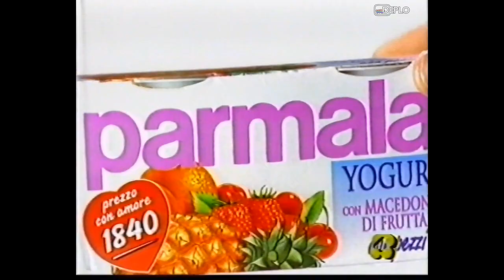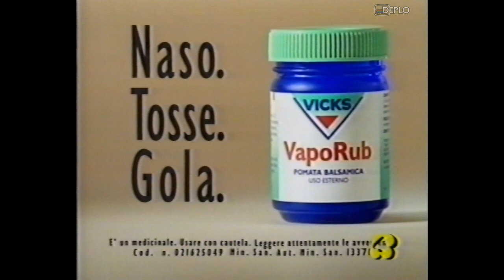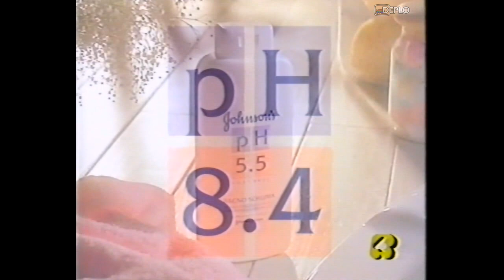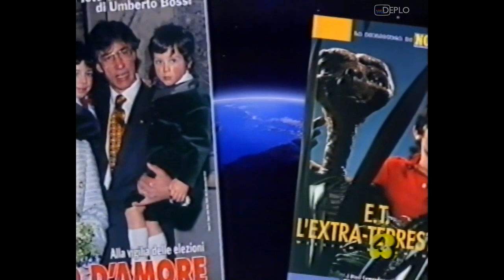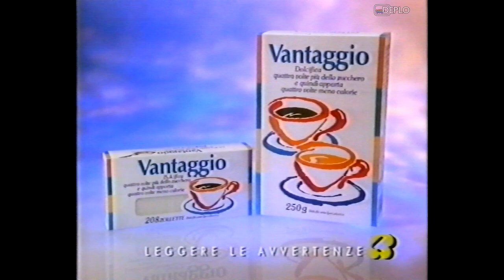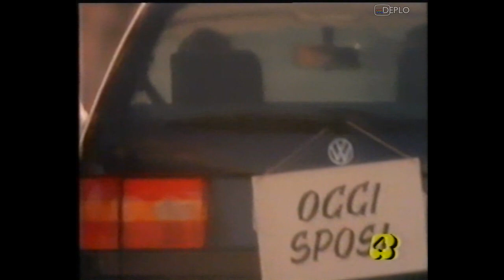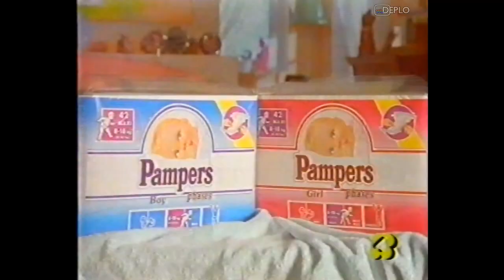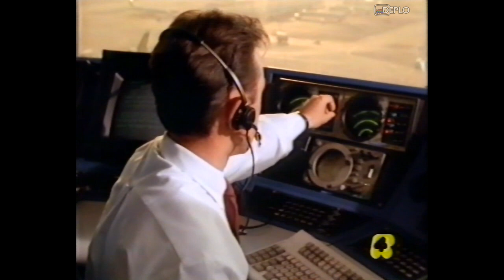28/1/1994 - Retequattro - 5 Sequenze spot pubblicitari e promo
Serie di 5 sequenze di spot pubblicitari e promo, registrata da Retequattro durante la serata di venerdì 28 gennaio 1994 su VHS.
Contenuto delle sequenze:
00:00 - Promo "Vittime di guerra" - Retequattro
00:42 - Spot wurstel Snacki Vismara
01:12 - Spot tè Sir Thomas Lipton
01:43 - Spot Winner biblioteca d'impresa DeAgostini-FrancoAngeli
02:14 - Spot yogurt Parmalat
02:44 - Spot acqua Levissima
03:15 - Spot Tender Milka
03:46 - Spot detergente piatti Dixan Piatti Balsam
04:16 - Spot Guida TV
04:27 - Spot pentole Moneta
04:43 - Spot Vicks VapoRub
05:13 - Spot minestrone La Valle degli Orti Surgela
05:44 - Promo "Terremoto" - Retequattro (sponsorizzato da collant Rede)
06:25 - Promo "Micaela" - Retequattro
07:00 - Spot caffè Kosè
08:01 - Spot mensile Gulliver
08:17 - Spot bagnoschiuma Johnson's pH 5.5
08:48 - Spot Amaro Averna
09:03 - Spot Riso Gallo Blond
09:19 - Spot detergente Aiax Gel 2in1
09:40 - Spot Budino Valsoia (con Stefania Pittaluga)
10:00 - Spot libro "E.T. L'extraterrestre" con Noi
10:16 - Spot yogurt Fattoria Scaldasole
10:27 - Promo "Vittime di guerra" - Retequattro
11:10 - Cartello "Fine primo tempo"
11:17 - Promo "Don Camillo e i giovani d'oggi" - Retequattro (sponsorizzato da profumo per ambienti Ambi Pur)
12:11 - Spot Tender Milka
12:42 - Spot detergente Aiax Gel 2in1
13:03 - Spot mensile Marieclaire
13:18 - Spot Winner biblioteca d'impresa DeAgostini-FrancoAngeli
13:49 - Spot pasta Agnesi
14:20 - Spot assorbenti Silhouettes Ultra (con Ornella Muti)
14:50 - Spot dolcificante Vantaggio
15:01 - Spot smacchiatore Bio Spray Johnson Wax
15:32 - Promo "Milagros" - Retequattro (sponsorizzato da ammorbidente Coccolino Concentrato)
16:03 - Cartello "Secondo tempo"
16:11 - Promo "Misteriose impronte digitali" - Retequattro (sponsorizzato da crema mani Glysolid)
16:52 - Spot Kinder Brioss
17:33 - Spot detergente Aiax Gel 2in1
17:54 - Spot Volkswagen Passat
18:25 - Spot concorso Un Treno da non perdere Standa
18:41 - Spot detersivo per lana Perlana
19:11 - Spot pannolini Pampers
19:52 - Spot Rinazina Spray Nasale
20:02 - Spot docciaschiuma Johnson's pH 5.5
20:33 - Spot Guida TV
20:44 - Spot mostra Pietro Longhi al Museo Correr sponsorizzato da Chrysler
21:05 - Promo "Guerra e Pace" - Retequattro
21:40 - Promo "Occhio malocchio prezzemolo e finocchio" - Retequattro
22:21 - Spot investimenti IMI
22:37 - Spot Anitra WC Johnson Wax
22:57 - Spot carta di credito American Express (con Ottavio Missoni)
23:28 - Spot Citroen ZX Break
23:59 - Spot raccolta punti Invernizzi
24:29 - Spot Pocket Coffee Ferrero
24:45 - Spot Campari
25:01 - Spot minestrone La Valle degli Orti Surgela
25:32 - Spot caffè Lavazza (con Bud Spencer)
26:18 - Spot ferro da stiro Stirello Micromax
26:38 - Spot pasta Agnesi
26:46 - Spot detergente Fabuloso
27:17 - Spot Club Forza Italia
29:03 - Promo "Trappola d'acciaio" - Italia 1
29:38 - Segnale orario sponsorizzato da orologi Vetta